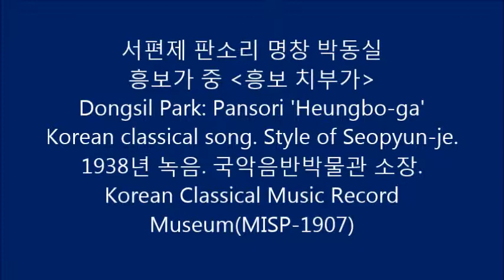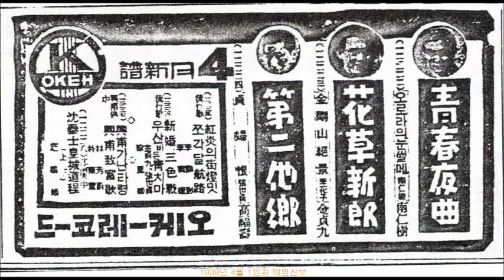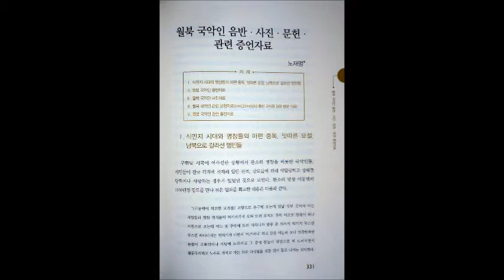박동실 명창 판소리 흥보가 중 '흥보 치부가' Dongsil Park: Pansori 'Heungbo-ga'(Korean classical song) 국악음반박물관 소장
서편제 판소리 명창 박동실 흥보가 중 '흥보 치부가'
Dongsil Park: Pansori 'Heungbo-ga'(Korean classical song) Style of Seopyun-je.
1938년 녹음. 국악음반박물관 소장.

Korean Classical Music Record Museum(MISP-1907)
국악음반박물관 소장 유성기음반(SP) 관리번호 MISP-1907
Okeh 12227(K1023) 南道歌謠 興甫致富歌 朴東實 伴奏오케-古樂團
* 2013년 음원 고증, 사설 채록, 디지털 복각 작업: 노재명.

[박동실 명창 판소리 흥보가 중 '흥보 치부가' 1938년 녹음 해설. 글/국악음반박물관장 노재명]
박동실(朴東實, 1897∼1969년) 명창이 1938년에 녹음한 판소리 흥보가 중 '흥보 치부가'로서 흥보가 부자 된 후에 좋아하는 대목이다. 이 소리가 다른 바디의 흥보가에서는 흥보가 박 속에서 돈과 쌀이 많이 나온 후 좋아서 '돈타령'을 할 때 사설과 비슷한데 박동실도 바로 그 시점에 불렀던 소리인지는 확인된 바 없다. 반주자들 이름은 음반에 표시되지 않았다. 소리를 들어보면 대금은 박종기인 것으로 보이며 북, 가야금 반주자는 성명 미상이다.
'원 포인트' 방식으로 취입된 듯한데 마이크 위치를 잘못 설정하여 이 유성기음반의 가장 중요한 주인공 박동실 명창 소리가 너무 작게 녹음되었다. 이럴 경우 다시 녹음을 해야 되는데 동판 재질의 원판이 당시 워낙 고가이기 때문에 그냥 제품으로 출시한 것 같다. 음반 표면 상태가 양호한데도 음질이 좋지 않다. 월북하기 전 박동실이 단가가 아닌 판소리 독창으로는 유일하게 남긴 음반인데 아쉽다. 이 음반은 매우 희귀한데 녹음이 잘못되어 당대에 많이 안팔려서 오늘날 많이 발견되지 않는 듯하다.

[박동실 명창 판소리 흥보가 중 '흥보 치부가' 1938년 녹음 가사. 채록/노재명]
(중모리) 박흥보가 좋아라고 손 놀릴 일이 전혀 없고, "얼씨구나 얼씨구나 절씨구나. 지화자자자 좋을씨구. 만고영웅이라 해도 밤낮 날 같은 이 또 있던가. 제일이라도 천공식이라 나를 두고 이르렀나. 얼씨구나 좋구나. 지화자자 절씨구나. 지화자자자자 좋을씨구. 만고영웅도 값 없으면 값이 없나. 온갖 일을 할 제 돈이 없으면 천대받고 만고영웅들도 부운한 직책이로다. 어어어어얼씨구 좋을씨구. 만세천자라도 이런 경사가 또 없으리. 합한 경사 또 있는가. 부자라고 자세 말고 가난타고 괄세를 마소. 얼씨구나 좋구나. 지화자자 절씨구나. 지화자자자자 좋을씨구."

[판소리 명창 박동실이 고수로 녹음한 유성기음반 최초 공개. 글/노재명]

[월북 국악인 음반·사진·문헌·관련 증언자료(1) 글/노재명]

[월북 국악인 음반·사진·문헌·관련 증언자료(2) 글/노재명]